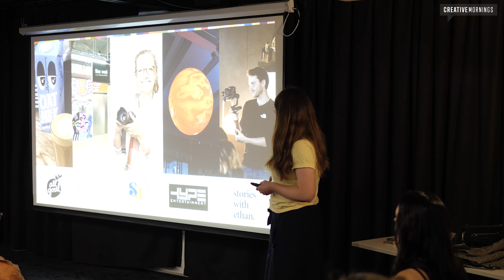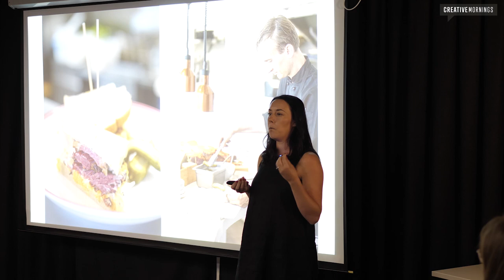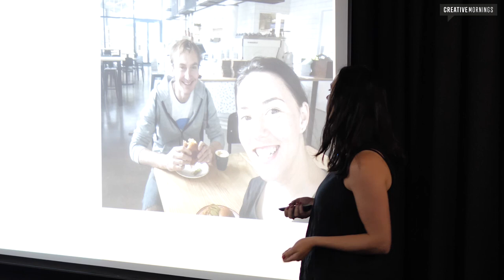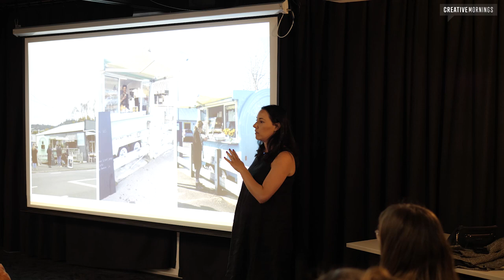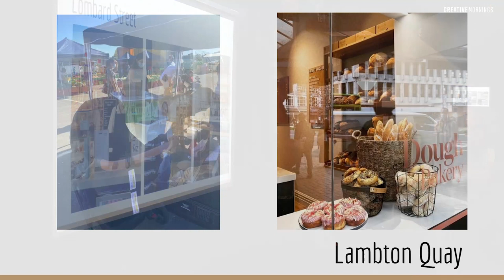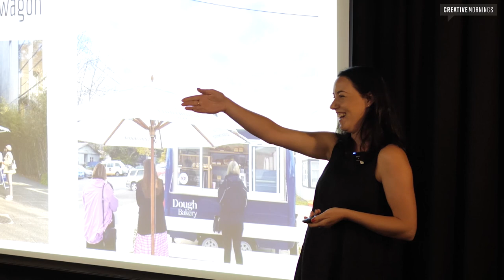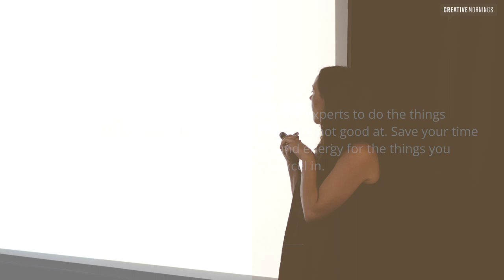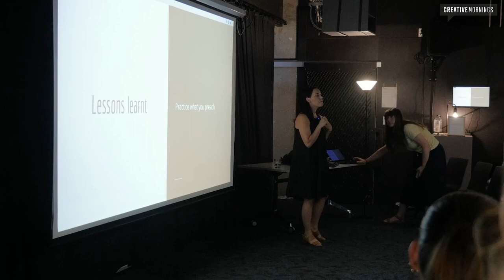Mia Tracey: Dough Bakery and Pickle and Pie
Creating dough in tough times

Mia Tracey at CreativeMornings Wellington, Jan 26, 2024. Free events like this one are hosted every month in dozens of cities. Discover hundreds of talks from the world's creative community